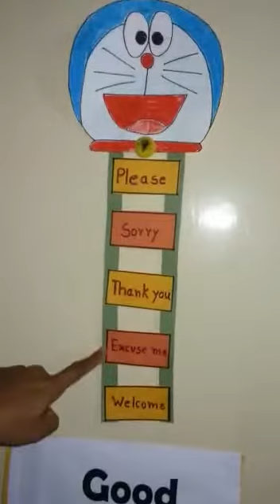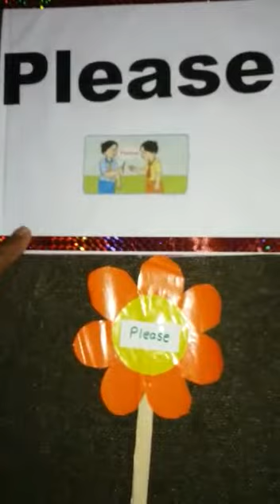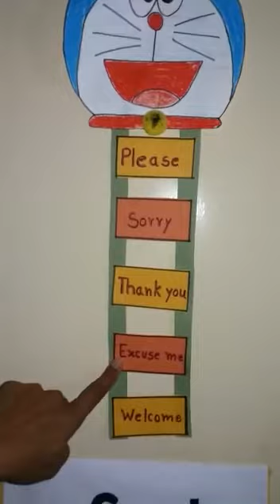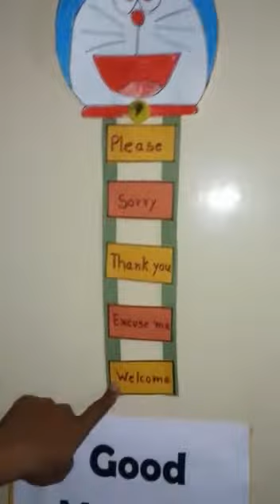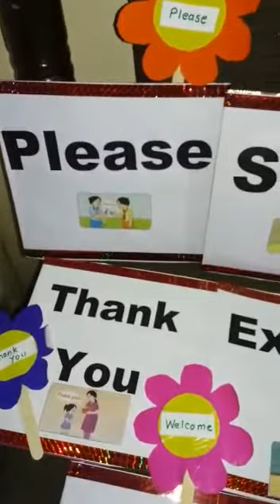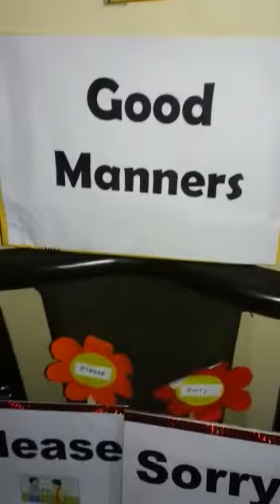Good Manners for tiny tots of Cherry Blossoms' Kindergarten